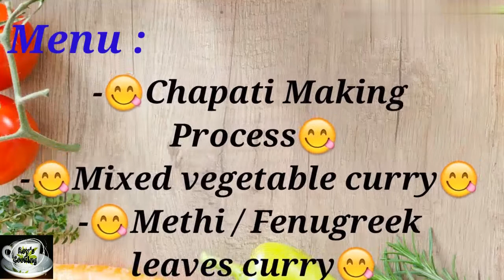Mix Veg Recipe | How to prepare Mixed Vegetable Curry | Methi Leaves Curry | Chapati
How to prepare Mixed Vegetable Curry | Methi Leaves Curry | Chapati | Food Vlog | Daily Vlog

Hello everyone, I hope you all are good. You guys have already seen my Bengali tutorial channel called “Itihaser Itikatha” on History, Art & Culture. Now our another channel "Roy`s Cooking" based on everyday`s Home made Cooking, specially Bengali Cuisine. But you can also get Non-Bengali food taste in out channel. It will be a home cooking channel as well as our daily Food Vlog.

On our upcoming videos we will show you how to make tasty food with minimum uses of vegetables and spices which are very affordable.

So guys don`t miss the love and care of Home Made Food.

Mixed Vegetable Curry
Ingredients::
Various types of Vegetables
10 gms of Chopped Ginger
2 t-spoon of cumin powder
8-10 pieces of green chillies
2 bay leaves
4 Tablespoon of Mustard oil
1 and ½  t-spoon of turmeric
2  t-spoon of salt
1 table-spoon of PanchForon

Methi Leaves Curry
Ingredients::
6 bunch of Methi leaves
½ t-spoon of Kalunji
2 pieces of green chillies
1/2 Tablespoon of Mustard oil
1/4  t-spoon of turmeric
1/2  t-spoon of salt

Chapati Preparation
Ingredients::
250 gms of Atta
Little bit of salt

IMPORTANT NOTE : SOME IMAGES/PICTURES SHOWN IN THE VIDEO BELONGS TO THE RESPECTED OWNERS AND NOT ME.
I AM NOT THE OWNER OF SOME PICTURES SHOWED IN THE VIDEO.